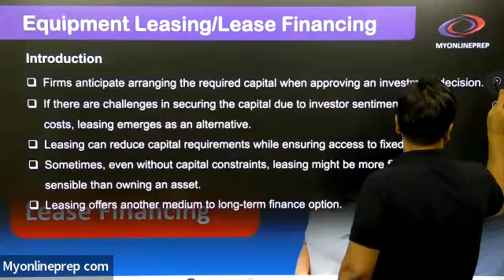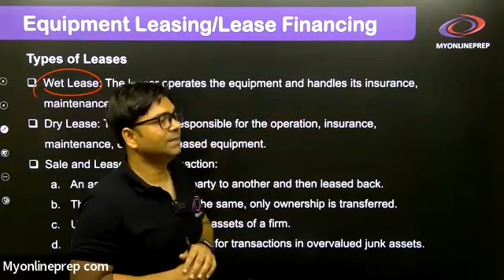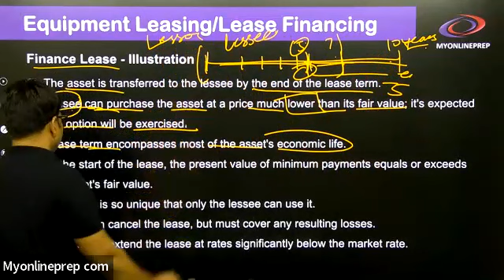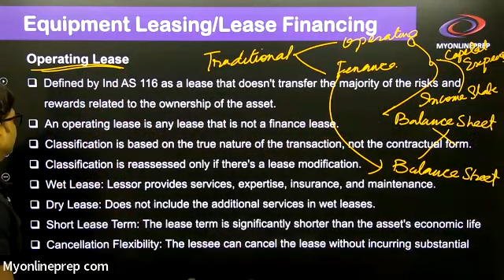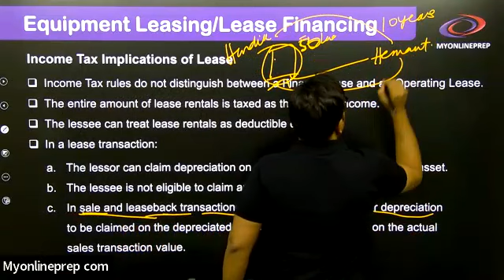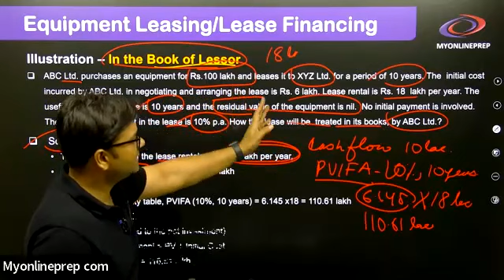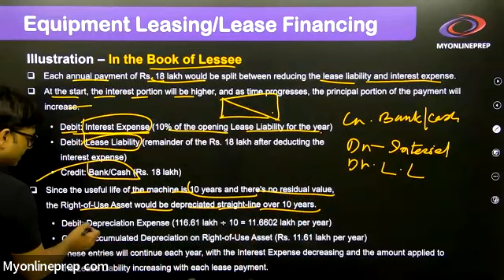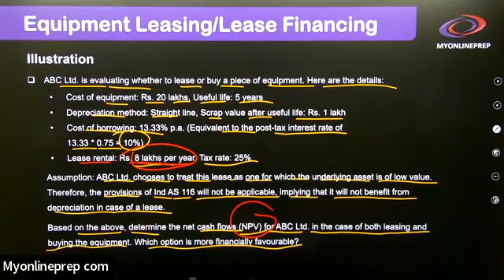AFM - Equipment Leasing/Lease Financing | Module C | JAIIB Mentorship Live Class - 8